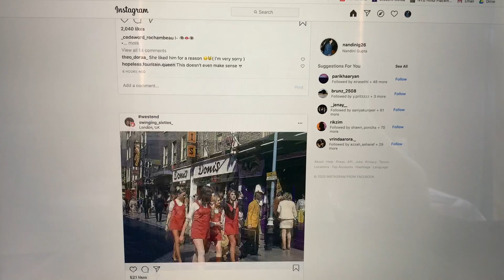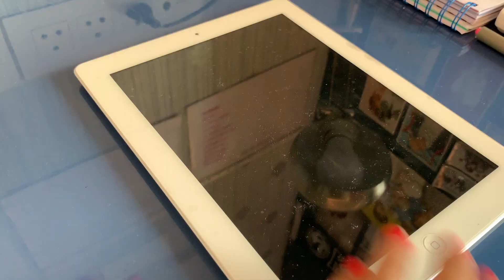How to stay productive? I Lifestyle 101 I Nandini Gupta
Hey guys! This is my first ever YouTube video and I had such a fun time making it. I hope you guys like it too :))